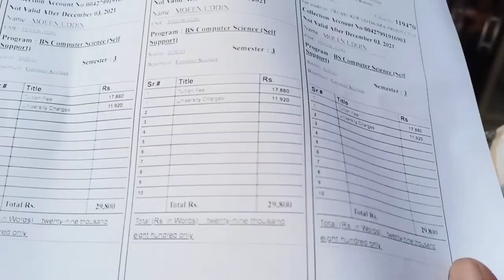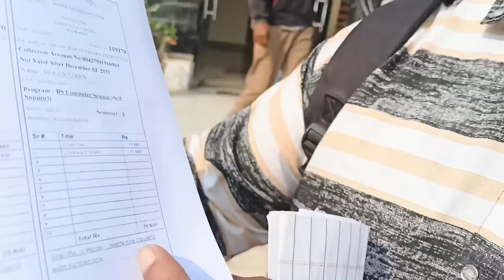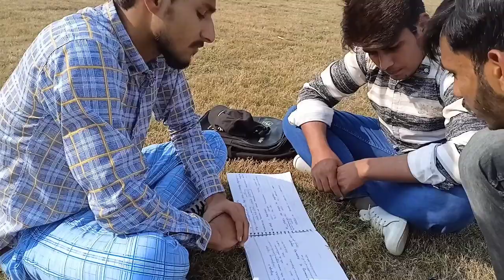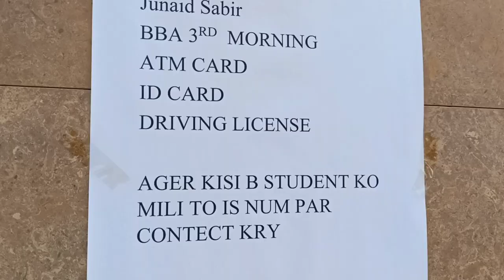How I spend my day in university 😛😛|day21| university vlog | university of okara|Moeenuddin vlogs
Daily lifestyle vlogging hy simple..hope you guys like